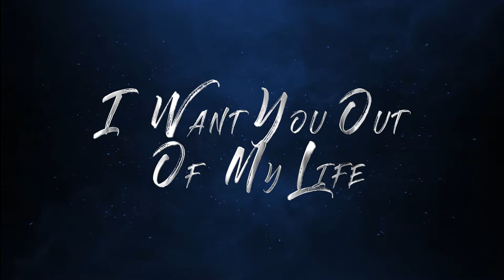Kevin Moreno - Walk Away (Lyric video) ft Eon Le Roux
This is the official lyric video for the song Kevin Moreno - Walk Away (Lyric video) ft Eon Le Roux

Here's the link to download and stream the song Walk Away - Kevin Moreno ft Eon Le Roux: